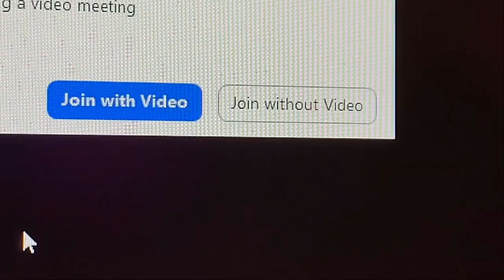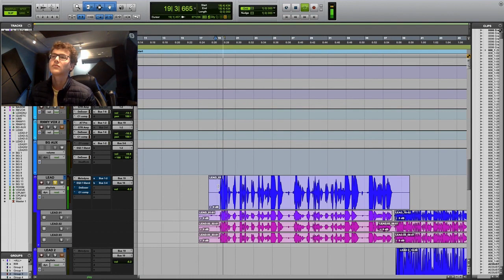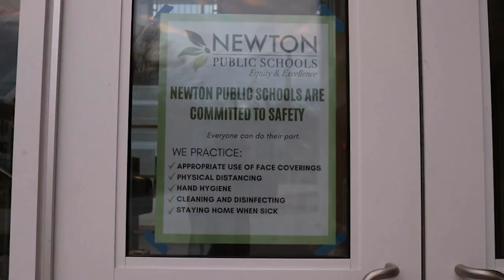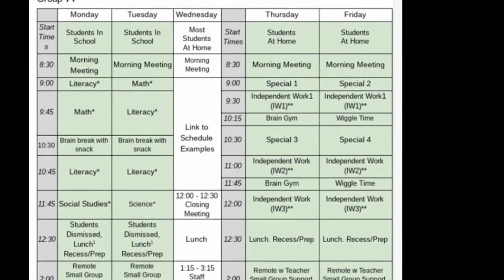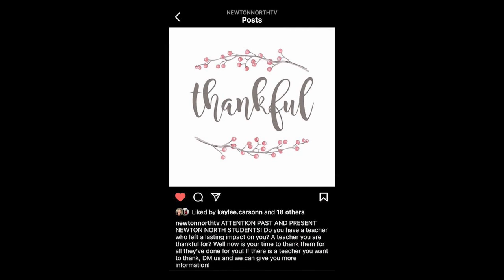NN Update at Home Episode #2: November 24, 2020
Stories in this episode:
00:52 Will Goldsmith produced by Aidan V and Jonathan
03:30 Q&A with the Facultay: Ms. Widener produced by Sam and Andy
06:16 Cabot School Update produced by Alex and Ana-Karina
08:55 How Will Thanksgiving Be Different For You? produced by Caroline, Nora, and Aidan O
11:01 Gratitude produced by Emma and Kaylee

Hosted by Alex